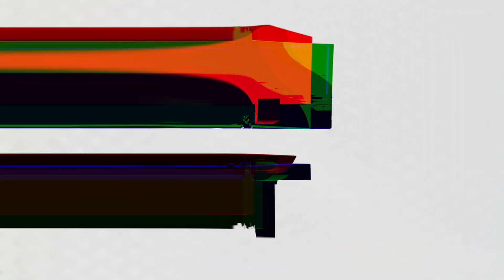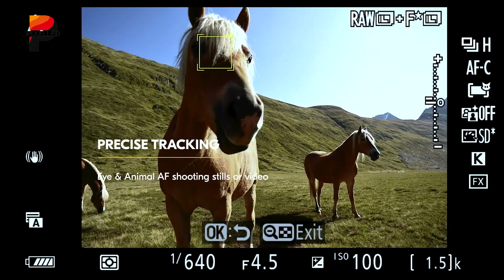Nikon Z7 III - Final Rumored Specifications!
The high-resolution Nikon Z7 model in particular has drawn praise for its impressive 45.7-megapixel sensor and excellent image quality. Now, rumors are swirling that Nikon has a successor in the works - the Nikon Z7 III - that could arrive as soon as June 2024.